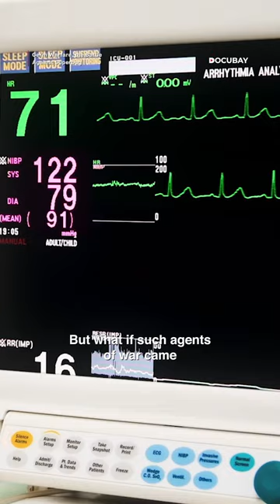Discover how superbugs are getting resistant to antibiotics! 🦠😟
Discover how scientists step ahead of antibiotic-resistant superbugs. Watch an illuminating documentary on the war against superbug. Stream "THE BATTLE AGAINST SUPERBUGS" on DocuBay!